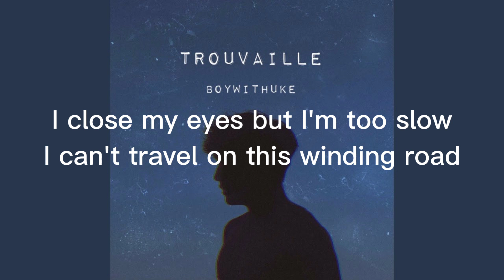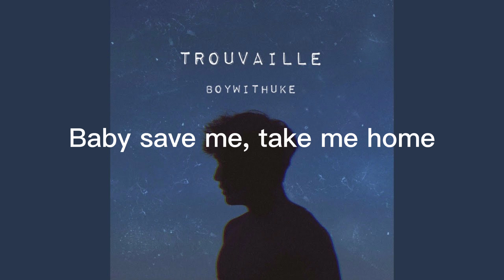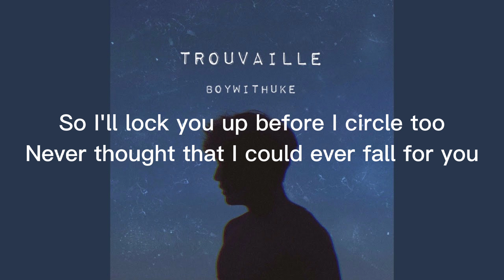Boywithuke - Falling for you [lyrics]